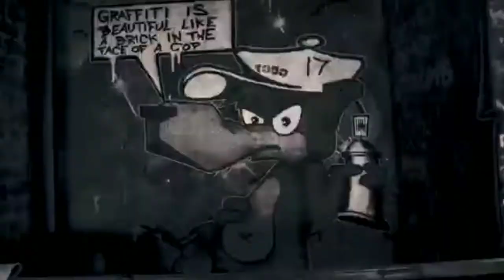Ktm rc 125 vs Duke 125 full detailed review || comparison || sk vlogs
HEY EVERYONE WELCOME BACK TO THE ANOTHER VIDEO THIS VIDEO I AM GOING TO SHOW U FULL COMPARISON VIDEO BETWEEN
...KTM RC 125 V/S KTM DUKE 125...
SO I HOPE U LIKE THE VIDEO